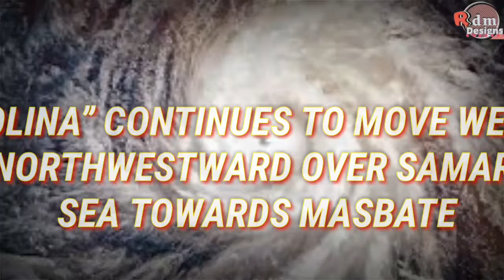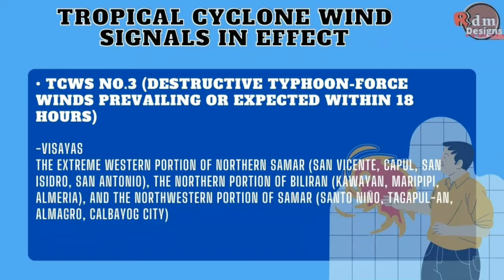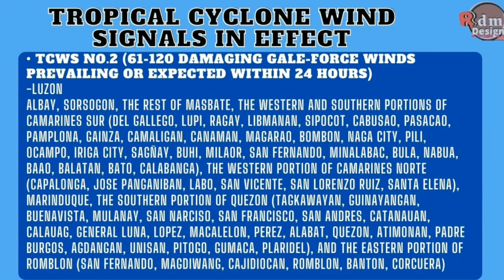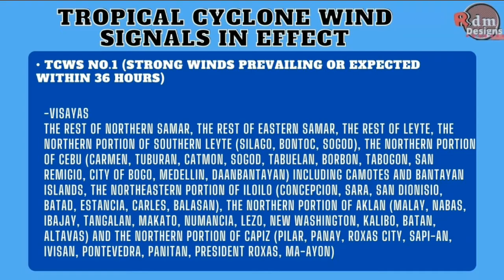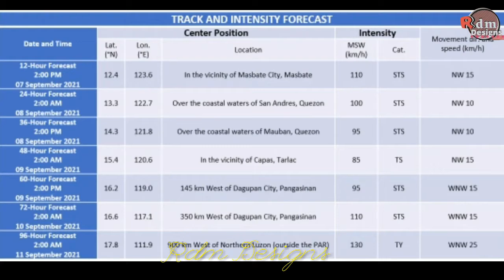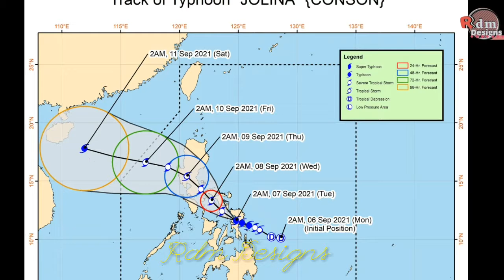as of September 7, 2021, 8:00am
TROPICAL CYCLONE BULLETIN NO. 8
Typhoon “JolinaPH” (CONSON)
Issued at 8:00 AM, 7 September 2021
Valid for broadcast until the next bulletin at 11:00 AM today.
 “JOLINA” CONTINUES TO MOVE WEST NORTHWESTWARD OVER SAMAR SEA TOWARDS MASBATE

• Location of Center (7:00 AM)
The center of the eye of Typhoon “JOLINA” was estimated based on all available data over the coastal waters of Almagro, Samar (12.0°N, 124.3°E)
• Intensity
Maximum sustained winds of 120 km/h near the center, gustiness of up to 150 km/h, and central pressure of 990 hPa
• Present Movement
West Northwestward at 15 km/h

SIGNAL NO. 1, 2 & 3 Nakataas sa ibat ibang lugar sa Luzon, Visayas at Mindanao

TRACK AND INTENSITY OUTLOOK
• Recent landfalls: Almagro, Samar (6:30 AM)
• POSSIBLE 2ND landfall in the vicinity of Masbate (mainland or Ticao Island).
• POSSIBLE 3RD landfall in the vicinity of southeastern Quezon tonight or tomorrow early morning